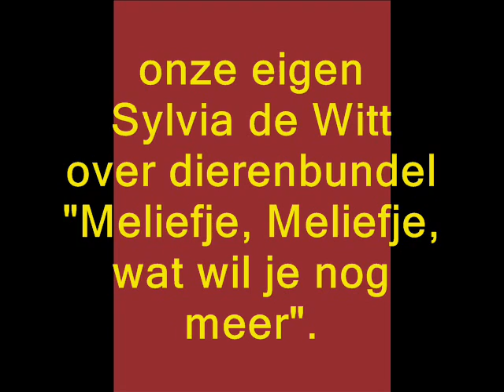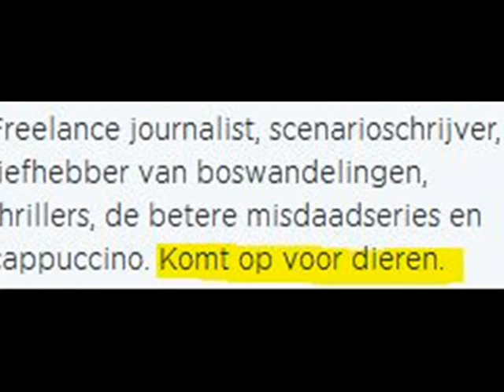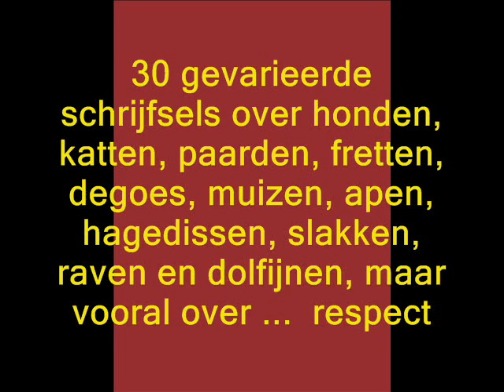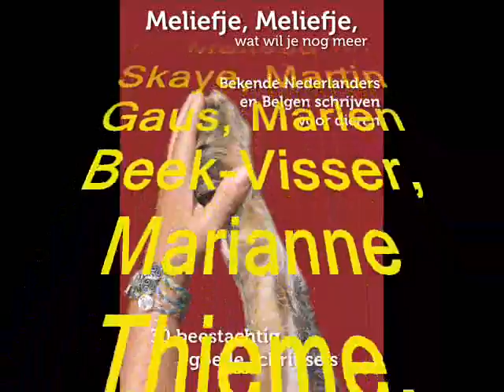Meliefje en Sylvia op de radio 0002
Interview N1 Radio Nijmegen met Sylvia de Witt initiatiefnemer van het samenstellen van de verhalenbundel "Meliefje Meliefje wat wil je nog meer", waarvan de opbrengst geheel gaat naar Stichting Melief, die uitgerangeerde dieren opvangt. Een samenwerkingsproject met 28 auteurs die geheel belangeloos hebben meegewerkt:
Aefke ten Hagen
Annemarie Postma
Bob Van Laerhoven
Charlotte Mutsaers
Els Basten
Felicita Vos
Gert-Jan van den Bemd
Jean-Paul Colin
Judith Visser
Karen Soeters
Kees van Kooten
Linda Jansma
Marcel Vaandrager
Marianne Thieme
Marlen Beek-Visser
Martin Gaus
Melissa Skaye
Mensje van Keulen
Michael Berg
Miriam Guensberg
Mirjam Hildebrand
Netty van Kaathoven
Roos Boum
Roos Vonk
Susan Smit
Sylvia de Witt
Thomas Olde Heuvelt
Tine Hertmans